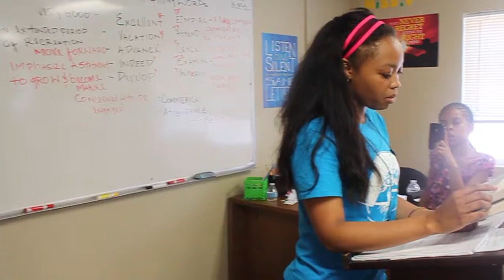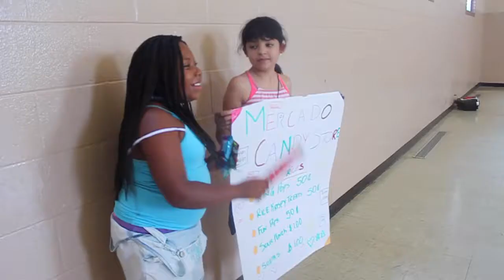1 Shine Summer Camp 2015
Highlights from Summer Day Camp 2015 & 2016